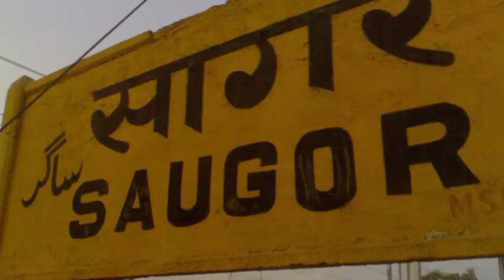मध्यप्रदेश का सबसे अलग शहर दमोह | Damoh District Fact | History Of Damoh | Tourist Places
Hi
I Am Rakholiya Akshay. Welcome to Our You Tube Channel A3 Fact.

Success In Life Follow The Channel.

Keywords

जटाशंकर मंदिर - राजनगर जिल

Tourist Places Information Madhypradesh
Damoh Madhya Pradesh News
Damoh District Fact Video
Damoh District Tourist Placse
Damoh District News
Damoh District MP
History Of Damoh District
Damoh City
History Of Damoh
Damoh MP
Damoh Madhypradesh
Jabalpur City
Damoh Top tourist places
मध्यप्रदेश का सबसे अलग शहर दमोह
दमोह जिले की जानकारी
Damoh Tourist Places
Damoh district fact
Damoh history
Damoh News
Sagar District Facts | History Of Sagar | Sagar District Tourist Places | Sagar Information
Vidisha District Facts | History Of Vidisha | Vidisha District Tourist Places | Vidisha Information
Most Amezing Fact
Interesting Facts
Fact Video
A2 Motivation
Research
Amazing Fact Video In Hindi
Amezing Fact About India
Amezing Fact The World
Motivated
Success Video
Short Video
Life Story
It's fact
Tourist places

        This video has negative impact on the original works it would actually be positive for them please note.

०  This video is for teaching purposes.
०  It is not transformative in nature.
०  We used only bits and pieces of video to

From :- Gujarat - Gir Somnath